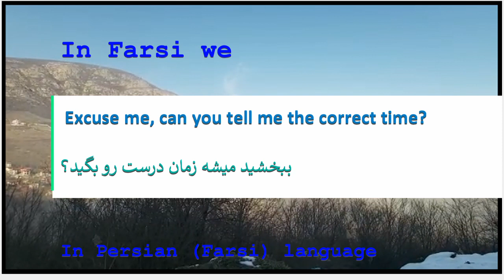The meaning of Excuse me, can you tell me the correct time in Persian or Farsi ببخشید میشه زمان در